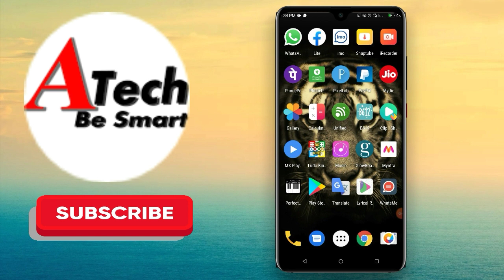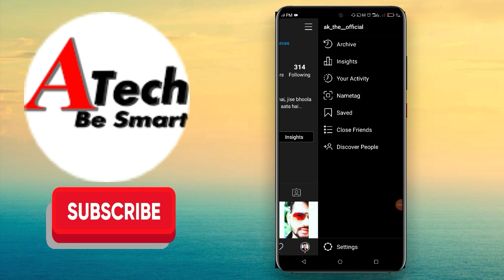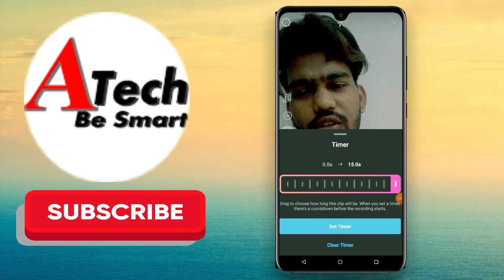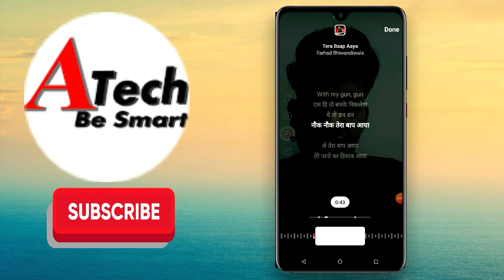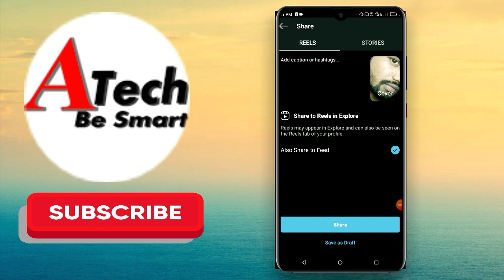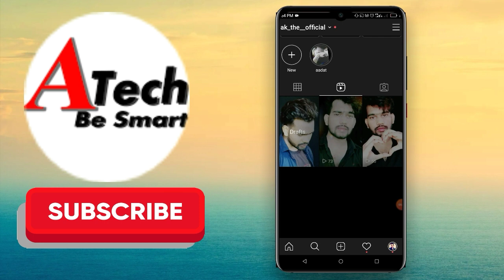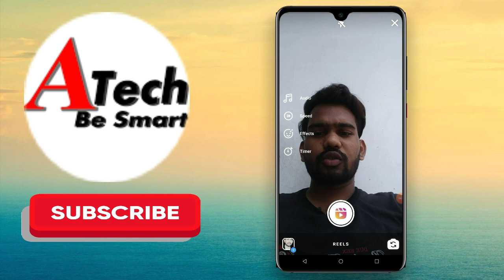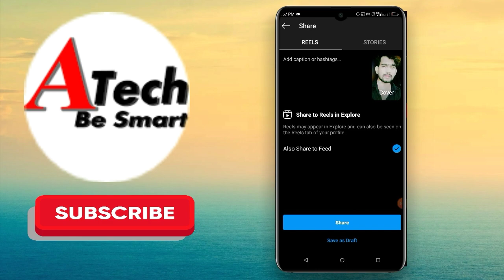How to use Instagram Reels || Instagram Reels feature || Reels option not showing || full tutorial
Is video me maine aap ko sikhaya hai Instagram Reels option kaise enable kare. Instagram Reels feature ka use kaise kare, videos making and video upload.. full tutorial in Hindi 🙂🤗
A tech be smart

link:- I'm on Instagram as @ak_the__official. Install the app to follow my photos and videos.